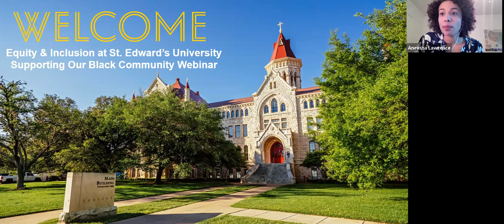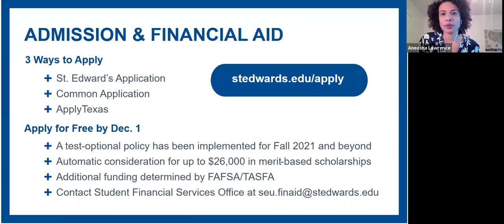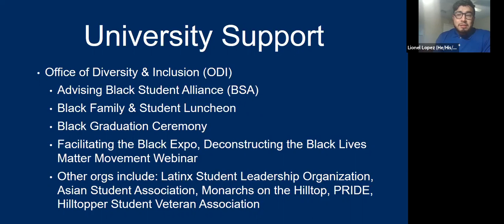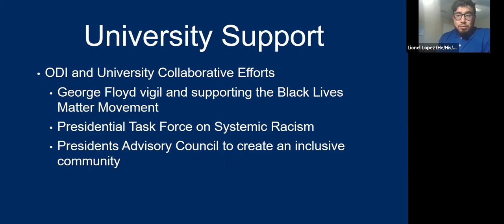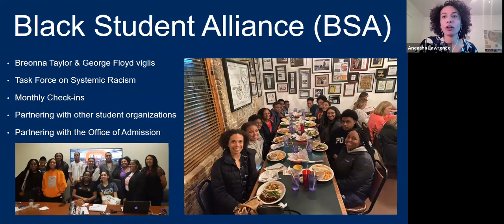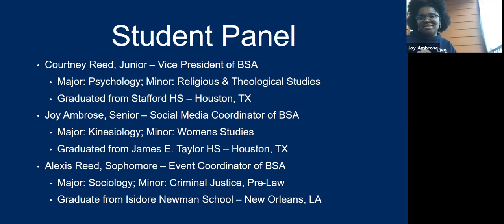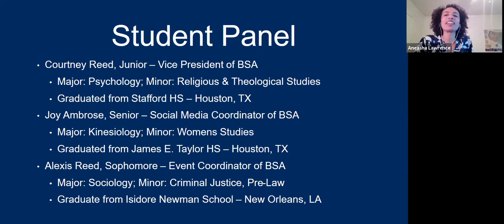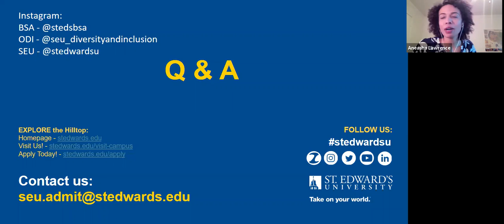Equity & Inclusion: Supporting our Black Community (On-Demand Webinar)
Aneasha Lawrence, assistant director of admission, Lionel Lopez, assistant director of the Office of Diversity and Inclusion, and current students, Courtney Reed, Joy Ambrose, and Alexis Reed, discuss how to navigate the college search process and share their experiences and involvements on campus and in the larger Austin community. St. Edward's University stands in solidarity with our black community and strives to support all students from application to enrollment and beyond.